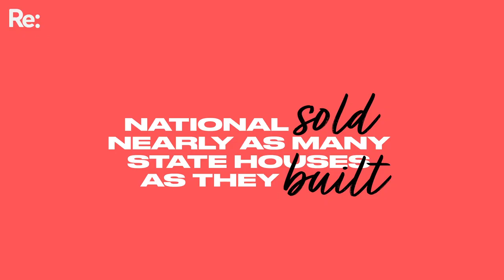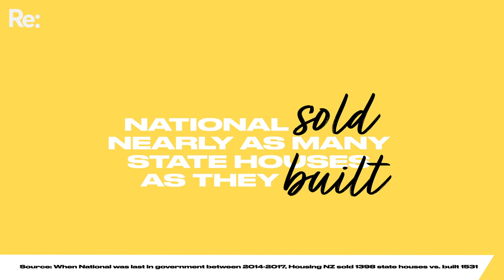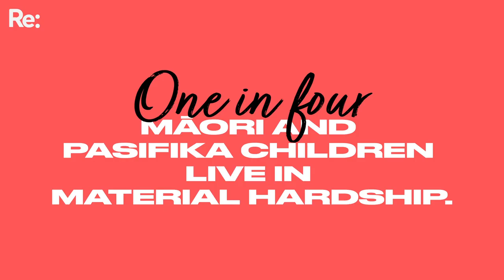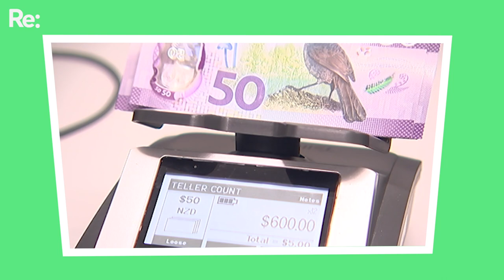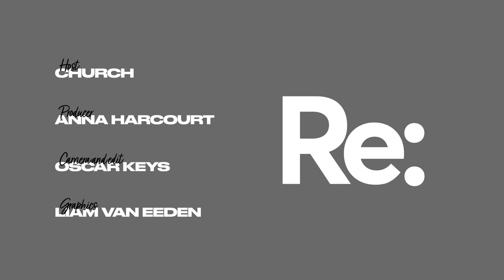Judith Collins on white privilege and politics | Church and State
Church and State is a new political interview series hosted by 19-year-old musician and first-time voter Church, from Church & AP.

In this episode he talks to leader of the National Party Judith Collins about housing, online harassment, Covid debt and white privilege.

Judith Collins became National’s leader in July this year. She’s 61 years old, and has been an MP since 2002, so she’s been in Parliament since Church was one.
He wanted to find out what she thinks about the issues that matter this election.

Stay posted for the rest of the Church and State series, where Church talks to NZ First leader Winston Peters, Labour leader Jacinda Ardern, Greens co-leader Marama Davidson and ACT deputy leader Brooke van Velden.

This year’s election is on October 17th.